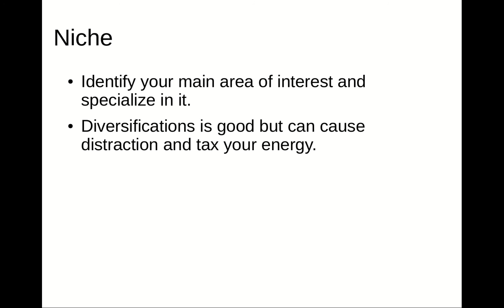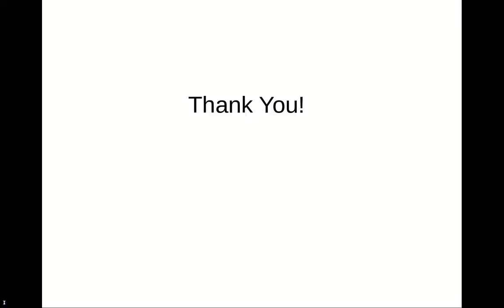Content marketing Basic rules